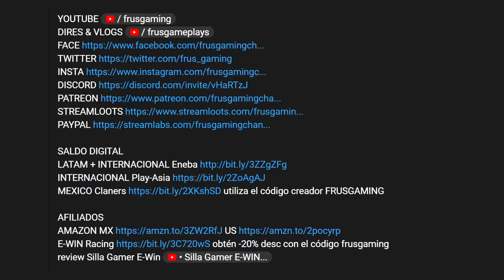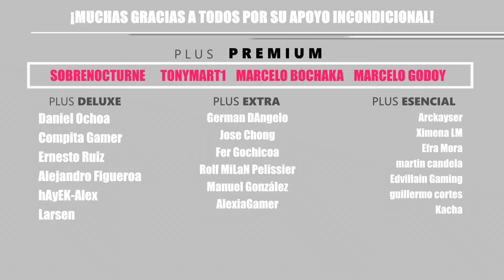PS Plus pierde 7 juegos en Marzo 2024